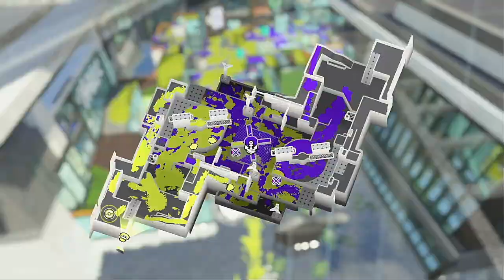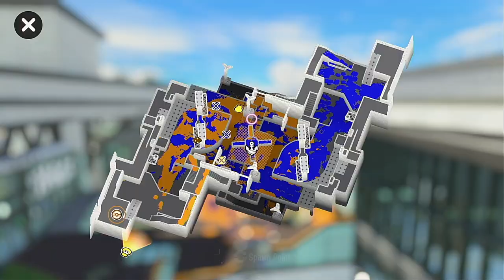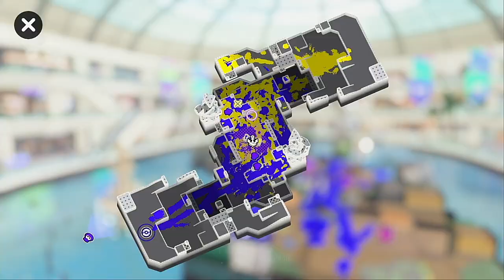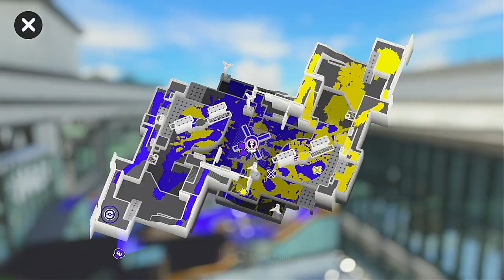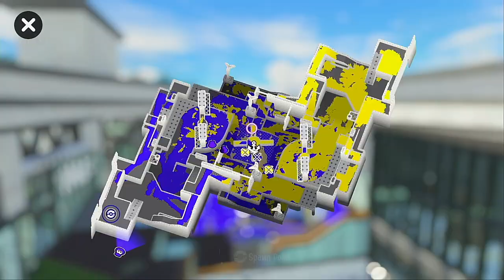【XP1887.6】 ORKA STOCK RISING!!! 【Splatoon 3 - Fresh Season '24】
STAGES:
Barnacle & Dime
Museum d'Alfonsino